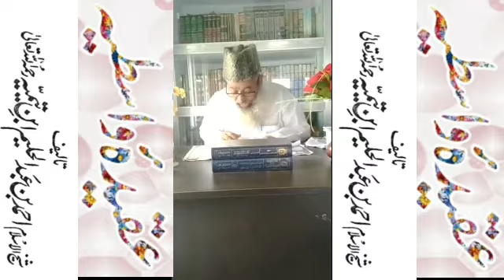Dars Aqeedah kitab Aqeedtul wastiyah-85العقیدۃ الواسطیہ لابن تیمیہ Shaikh Matiullah haqiqullah madni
درس

مدرس:مطیع اللہ حقیق اللہ مدنی

Admeen
ABULWAFA SALAFI
ابوالوفا سلفی

Facebook  I'd
SIRAT UN NABI SALLALLAHU ALAIHI WASALLALLAM
Link.